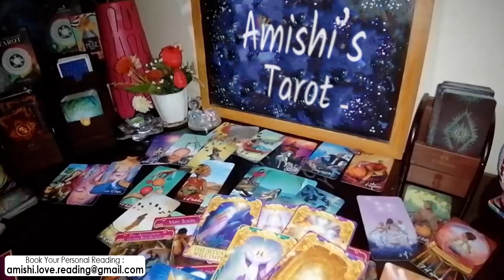Capricorn Tarot Love Reading | They're Deeply Loving You BUT...!!